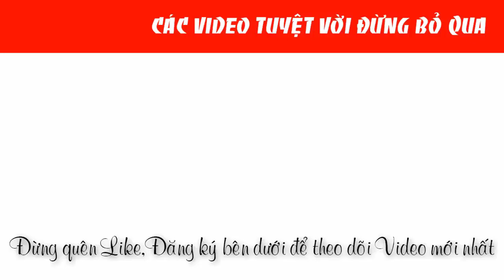Máy rửa xe cầm tay pin 20V TOTAL TPWLI20084 chính hãng |0888958836